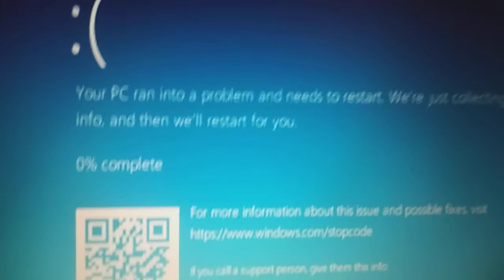Mircosoft Animation International BSoD